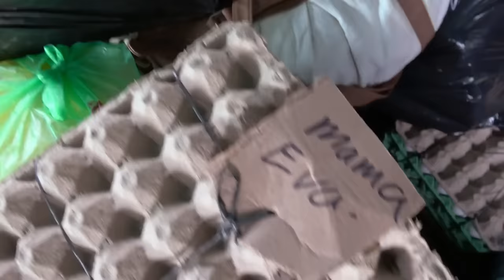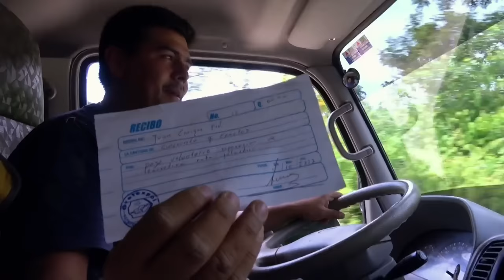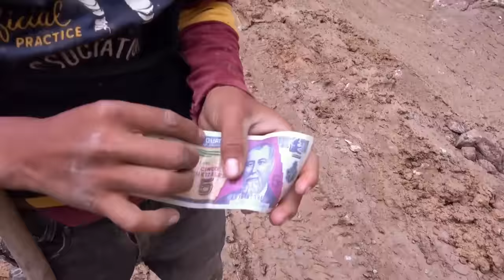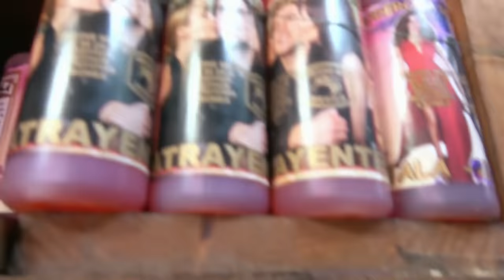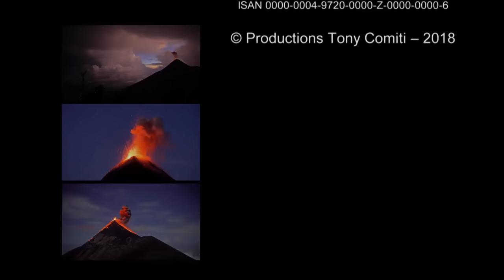Guatemala, terre Maya | Les routes de l'impossible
Quelque soit le problème au Guatemala, chauffeurs et voyageurs les règlent avec une conception très latino de la vie ! Plus de place dans le bus, pare-chocs et galeries sont là pour accueillir les voyageurs A leurs risques et périls, les vieux bus américains ont une fiabilité très aléatoire. Quand l'un des trois volcans actifs crache sa colère sur les villages qu l'entourent, là encore les guatémaltèques ont la solution? une offrande à Maximo? Glissez-lui une cigarette et un verre d'alcool et se saint vénéré dans tout le pays réalisera vos souhaits. Par de là les pistes et les cités de leurs ancêtres les descendants des mayas fêtent certaines de leurs victoires sur les conquistadores de manière complètement folle. 24 heures de danse et d'alcool qui se terminent par une course de chevaux unique au monde. Pour arriver au bout de ces pistes de montagne ravagées par les inondations et les glissements de terrains les guatémaltèques ont un secret : ne jamais s'énerver.

Réalisateur : Alexandre Spalaïkovitch, Guillaume Lhotellier